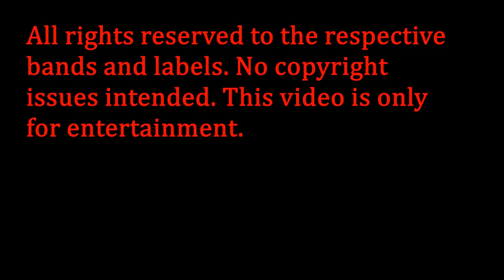The Tavern of Extreme Sound part 208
Band's information:

Metalmorphosis- Biopsja Duszy (Technical Thrash Metal from Poland)

Inmate- Home (Metalcore from Slovakia)

As Blood Runs Black- In Dying Days (Melodic Deathcore from USA)

Before the Murder- Dreamrunner (Post-Hardcore from Slovenia)

Demoncy- Winter Bliss (Black Metal from USA)

Aclinic Line- Beginning (Death/Gothic Metal from Puerto Rico)

Clan of Chaos- The Deadformation (Black Metal from Netherlands)

Funeral in Heaven- The Origins of Evil: Abhawaya (Black Metal from Sri Lanka)

Crackdust- Grind the Flesh (Death Metal from Botswana)

Necromessiah- Necroalkoterrorist (Blackened Thrash Metal from Italy)